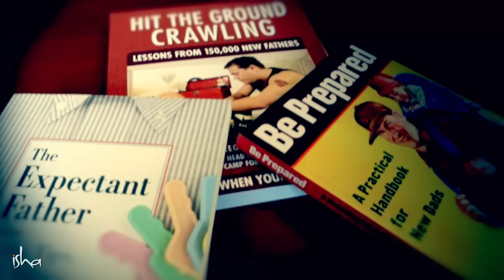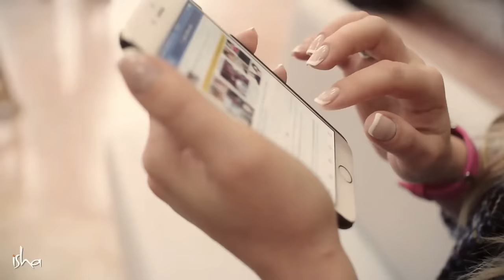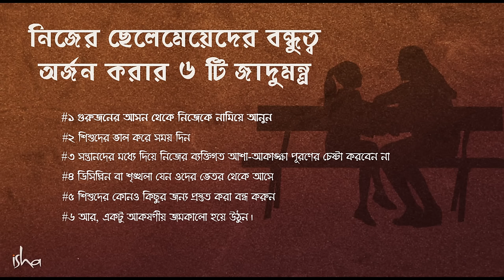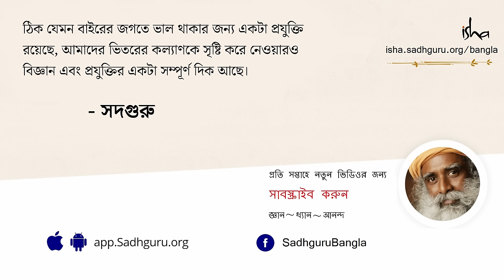সন্তান মানুষ করার ৬ টি শ্রেষ্ঠ পদ্ধতি | 6 Things To Do to Earn Your Childs Friendship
সব বাবা-মাই চান নিজের সন্তানকে ভাল করে মানুষ করতে।  শিশুদের লালন করে বড় করে তোলা নিয়ে প্রচুর তত্ত্ব আছে , কিন্তু প্রায় কোনও তত্ত্বই কাজে আসে না। অথচ শিশুরাই আমাদের ভবিষ্যৎ। তারা কেমনভাবে বড় হবে, সেটাই নির্ধারণ করবে ভবিষ্যৎ পৃথিবী কেমন হবে। তো এই প্রসঙ্গে  "নিজের সন্তানকে কী করে সবচেয়ে ভাল ভাবে মানুষ করা যায়?"- প্রশ্নটি খুব গুরুত্বপূর্ণ হয়ে যায়।  আসুন এই প্রসঙ্গে সদগুরুর দেওয়া ৬টি জাদুমন্ত্র জেনে নিই...